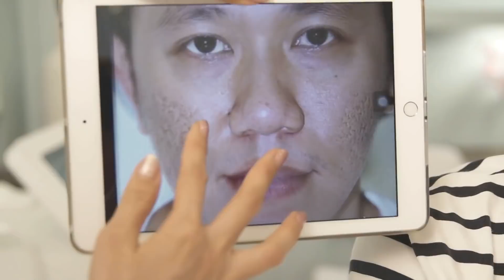Quá ngạc nhiên trước sự thay đổi sau 2 lần trị sẹo của danh hài Anh Đức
Là một diễn viên hài duyên dáng được nhiều khán giả yêu thích; thế nhưng,  nỗi buồn lớn nhất đời diễn viên của anh lại là cái tên đồng nghiệp, đạo diễn hay gọi anh là “Đức thẹo”.
Được sự tư vấn của các nghệ sỹ khác, Anh Đức đã tìm gặp ngay chị Thanh Mai nhờ tư vấn chữa khỏi những vết sẹo rỗ đã “đeo bám” quá lâu trên khuôn mặt, khiến anh mất dần đi sự tự tin.
Qua 2 lần điều trị tại BB Thanh Mai, da của Anh Đức đã cải thiện rõ rệt, lỗ chân lông được thu nhỏ, giảm mụn, da đỡ dầu và sáng hơn; đặc biệt là không ai còn trêu anh bằng cái tên “Đức thẹo” nữa.

Với công nghệ trị sẹo tại BB Thanh Mai, khách hàng hoàn toàn yên tâm sẽ không gây tổn thương da, không xâm lấn, đảm bảo đầu tip thật nhập chính hãng

📬 ĐĂNG KÝ TƯ VẤN MIỄN PHÍ

🕌 Số 2 Bùi Thị Xuân, quận 1 - TP.HCM/ ĐT: (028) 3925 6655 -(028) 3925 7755
🕌 Số 158 A Võ Thị Sáu, Phường 8, quận 3 - TP.HCM
☎️ Hotline: 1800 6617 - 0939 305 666